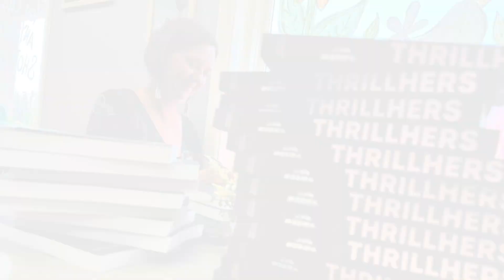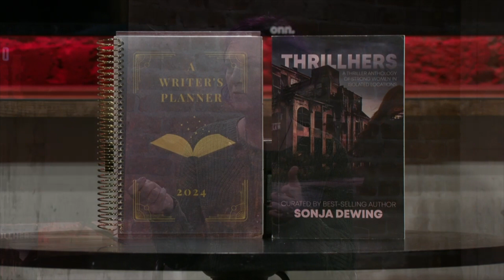NME TV - Interview - Sonja Dewing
Sonja Dewing is a multi-award-winning author, creative writer, and book-writing coach. Recently nominated for a New Mexico Entertainment Top Author award last year, she is also an award-winning publisher and founder of the Women's Thriller Writers Association. Tonight, she talks about her new ThrillHers anthology and a new tool for writers.